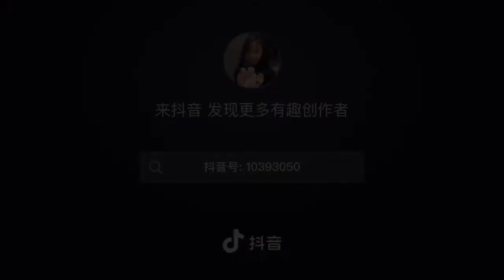Gái xinh TikTok pha tổng họp cho fan mu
Video hay nhất hành tinh và cập Nhật mỗi ngày.

Dưới đây là link các sản phẩm trang điểm trên trang web của công ty mình các bạn yêu quý thì ủng hộ mình ak:

Các bạn là fan của Tiktok thì cùng theo dõi nhiều sản phẩm hay nhất mỗi ngày nhé🥰🥰😍😍🥰🥲😄😁

***Mình xin giới thiệu mã sản phẩm giảm giá đang giảm giá
Mô tả sản phẩm Nước Hoa Nữ Cindy Bloom Aroma Flower 50ml – Ngọt Ngào
Sản phẩm này là tài sản cá nhân được bán bởi Nhà Bán Hàng Cá Nhân và không thuộc đối tượng phải chịu thuế GTGT. Do đó hóa đơn VAT không được cấp trong trường hợp này.
Dung tích: 50 ml / chai
Nồng độ: Eau de Parfum
Phong cách: Ngọt ngào, nữ tính
Độ lưu hương 6 – 8 tiếng
Nhóm hương: Hương hoa, hương trái cây, hương gỗ
Sản xuất: Việt Nam
HSD: 3 năm kể từ NSX